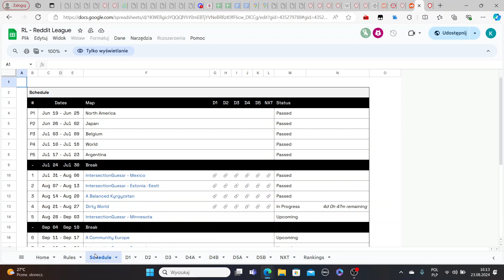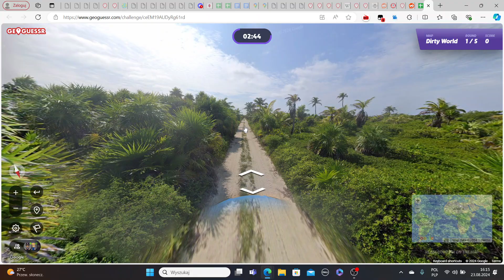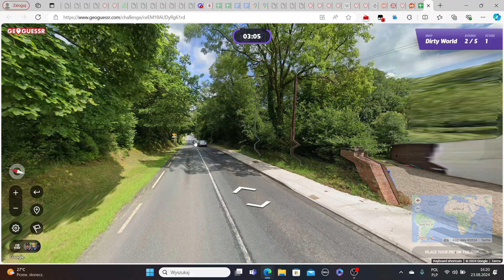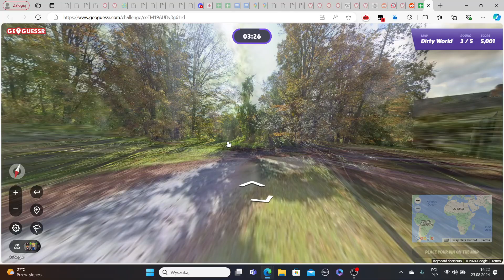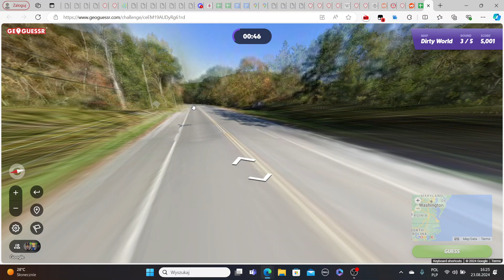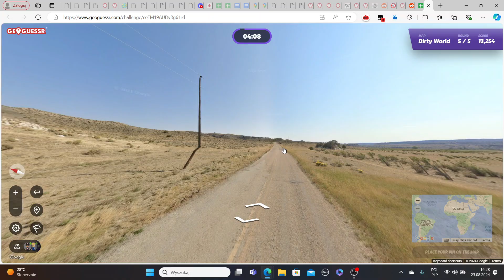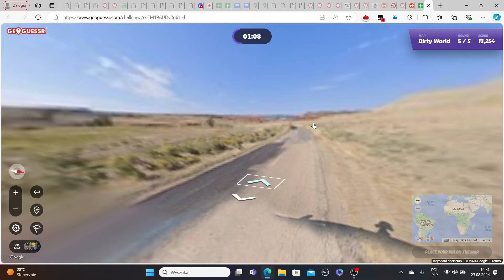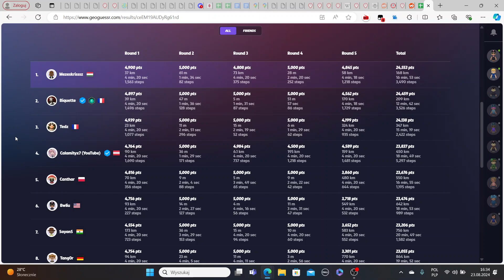GeoGuessr Reddit League S9 week 4; Dirty World; against Mezeskrisssz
Gameplay of GeoGuessr, Reddit League S9 week 4 vs Mezeskrisssz